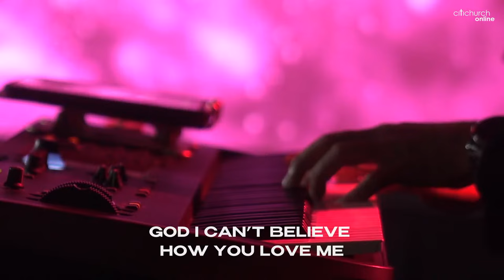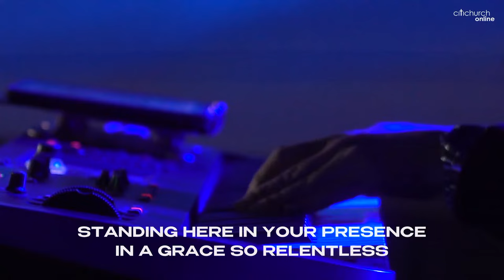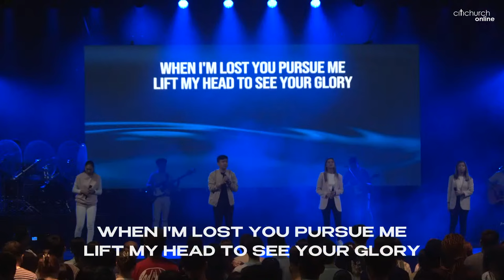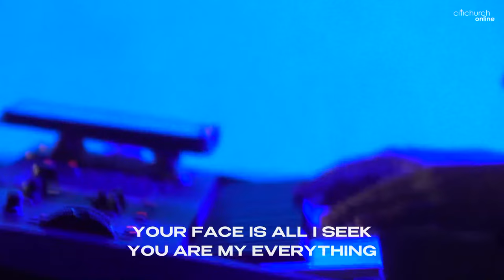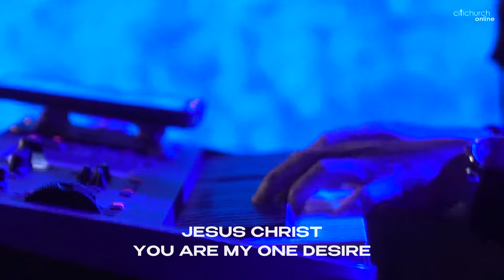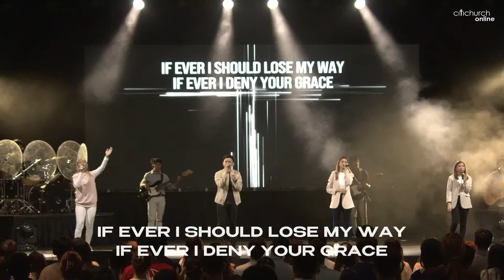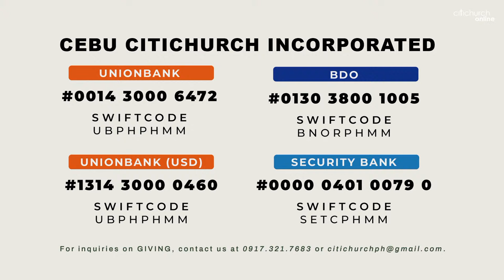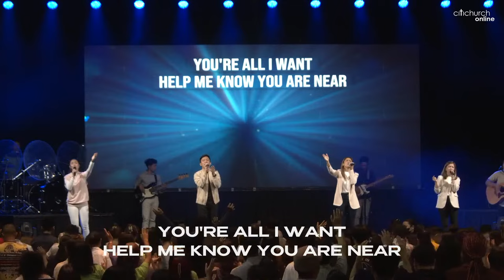[02.04.24] DON'T LOSE YOUR CUTTING EDGE | Jo Alfafara